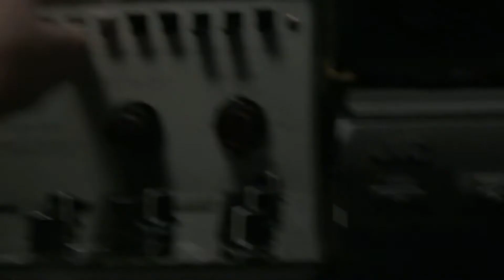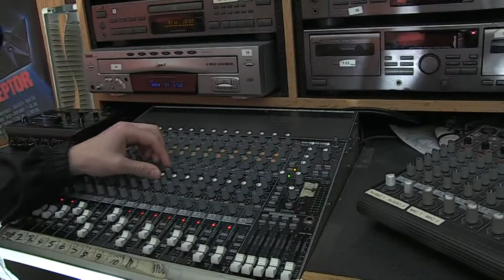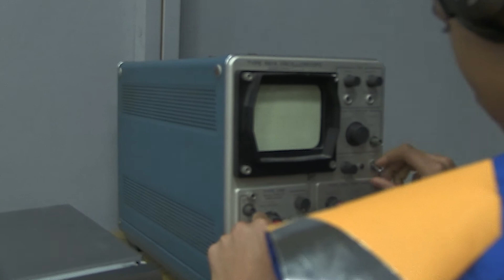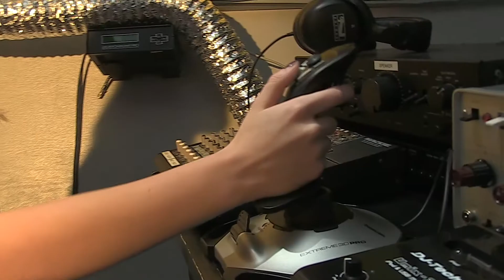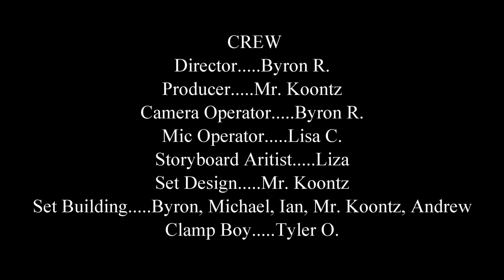"The Vengeance Within" Short Film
Ruf Productions presents The Vengeance Within, a science fiction thriller about a group of peacekeepers task of stopping dictator, Caesar Shadow, from escaping with the prized yet evil consumed Stone of Chaos. I could not have done it without the amazing help and team I collaborated with.